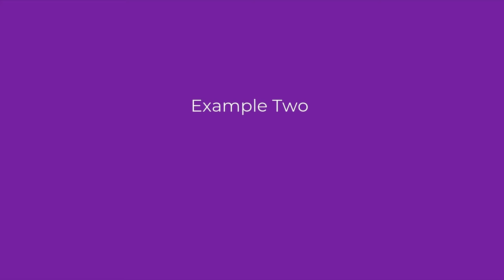I almost waited too long 😳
Let's talk about being an inconvenience - even if you're convinced you're crazy.
Don't wait - it could cost you your life.

"Medical Gaslighting" - Illana Jaqueline